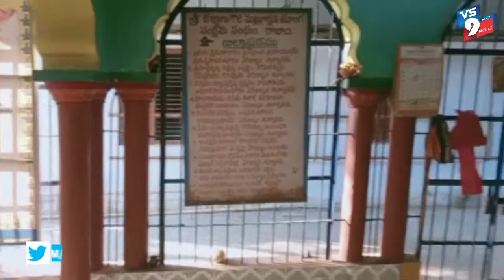శ్రీకాకుళం జిల్లా రాజాంలోని శివాలయాల్లో కార్తీక పూజలు ||VS9NEWS